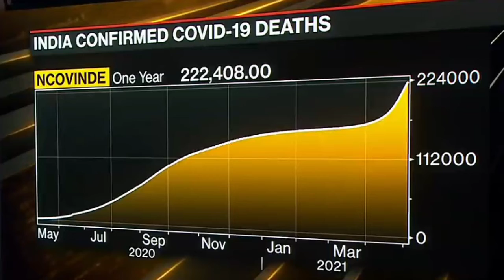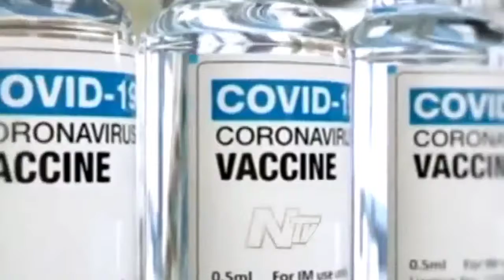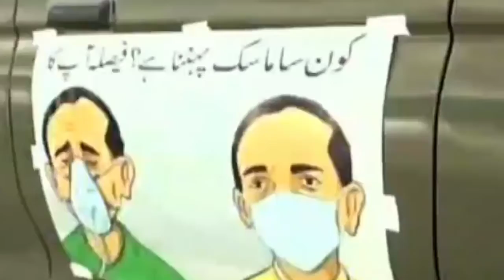Muslims Helped Indian People In Corona Situation | Pakistan Army Lovers